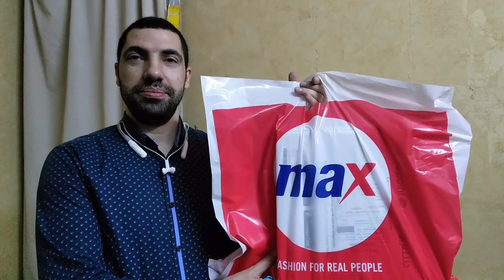محلات ماكس للملابس | MAX